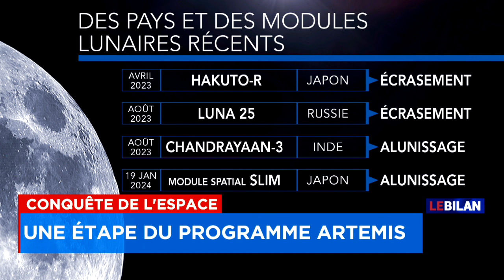La sonde Odysseus se pose sur la Lune; une première du secteur privé - entrevue